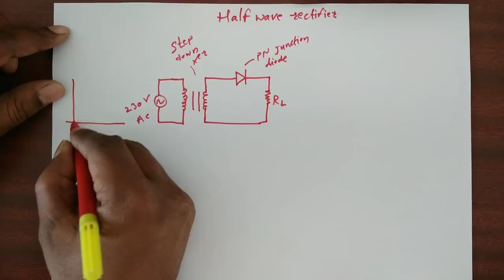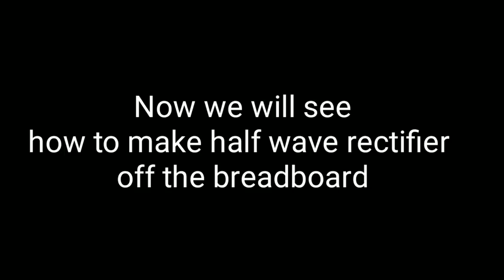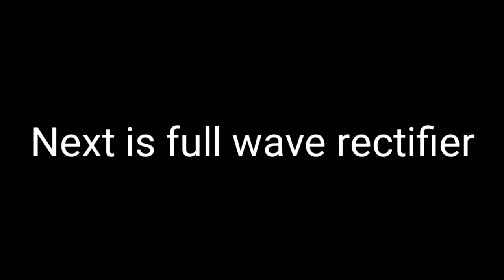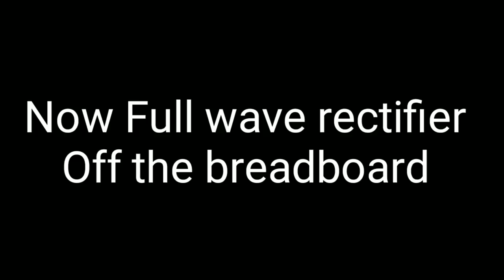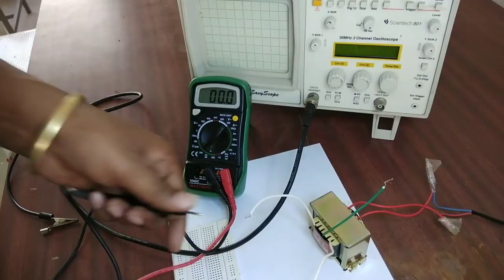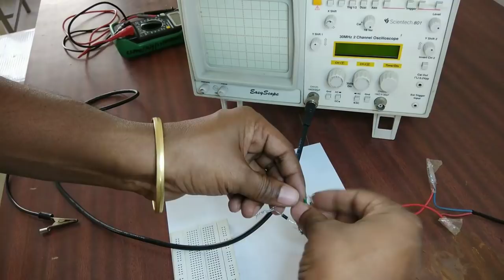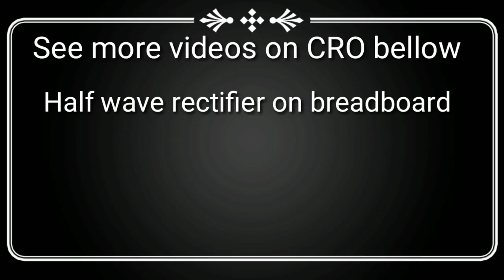Half and full wave rectifier experiment without breadboard | Micro Project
rectifier is the electronic device which converts ac voltage or ac current into dc voltage or dc current. this video shows half wave rectifier and full wave rectifier experiment / practical whose output is then checked by using cro. here breadboard is not used. this video contains rectifier theory and practical / experiment.

For any query use the comment box below.
here scientech 801 CRO is used for demonstration of half wave rectifier and full wave rectifier.
components used are
1. 1n4003 pn junction diode
2. centre tap transformer 12-0-12 volt
3. resistor value 1k - 10k ohm
4. CRO
5. connecting wires
6. breadboard
7. CRO probe

useful as MSBTE electronic microproject